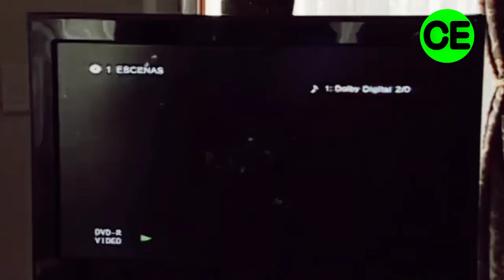Andrea y Damian obtienen su merecido FINAL | Al Diablo con Los Guapos | Entretenimiento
AL DIABLO CON LOS GUAPOS
EPISODIO 171

MUERTE DE ANDREA
CONSTACIO DESCUBRE QUE ANDREA ESTA CON DAMIAN